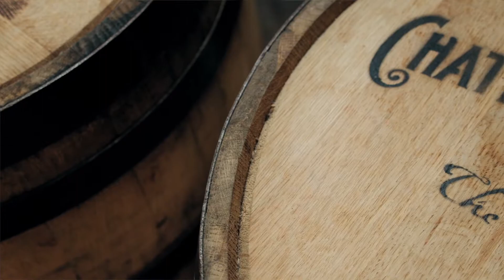Celiac Disease for Beginners » ALCOHOL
This video is for those newly diagnosed with celiac disease trying to avoid cross contact or cross contamination when it comes to drinking alcohol. For gut health and for healing your gut it is very important to follow a strict gluten-free diet to prevent getting glutened. Watch this video to learn if distilled alcohol is safe for celiacs.

00:00 Happy Celiac Awareness Month!
00:18 Is Distilled Alcohol Safe For Somebody With Celiac Disease?
01:48 What About Wine?

WANT MORE
Sign up for your monthly newsletter from Food Yourself right

❤ Jess

I am not a medical doctor, nor am I holding myself out to be. The information contained in this website is not intended to be a substitute for health and medical care that can be provided by your own physician / medical doctor.